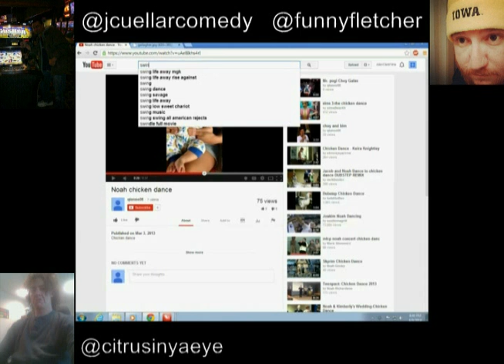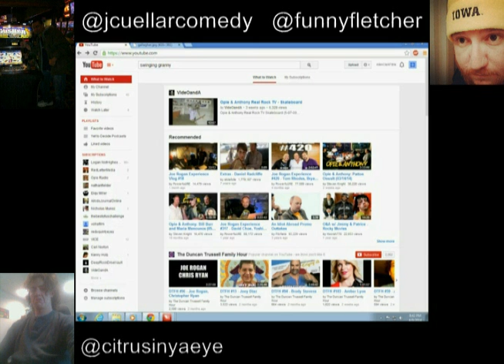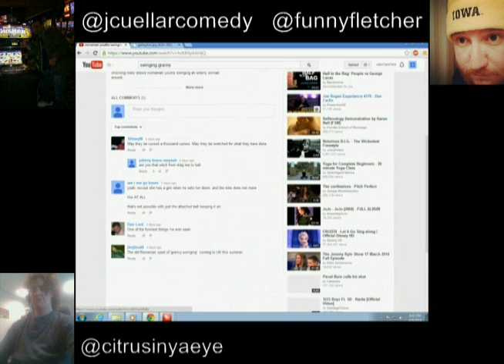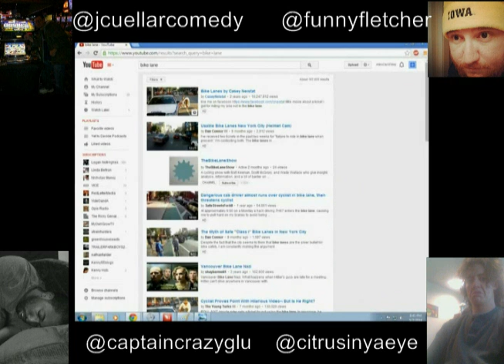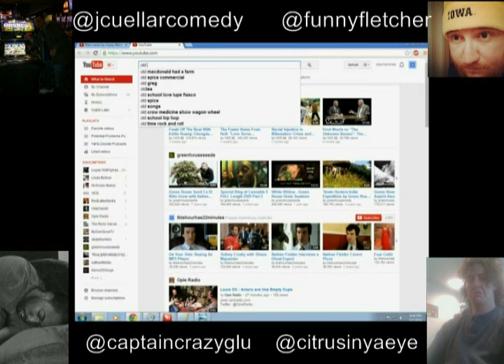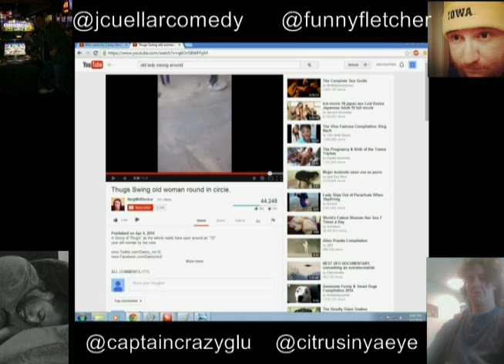Potential Problems Podcast: Swinging an old lady video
Both times we watched the Swinging old lady video that we claim went viral